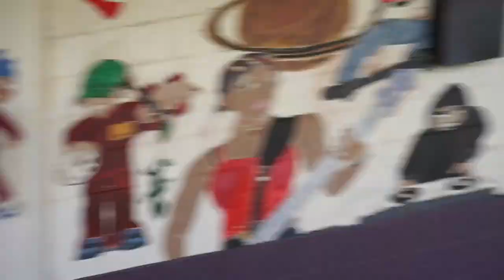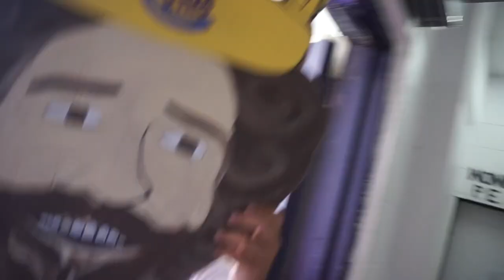Class Act 2016 - George Washington High School